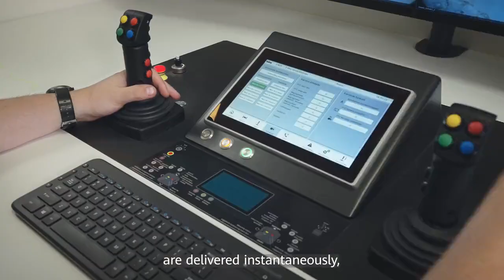5G at East-West Gate logistics terminal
5G is a technology that can change whole industries, including logistics. Check out how thanks to tailor-made, private 5G network implemented at East-West Gate logistics terminal in Hungary we can ensure higher efficiency, workforce reduction and sustainability.

Source: Huawei CEE&Nordi's Twitter account